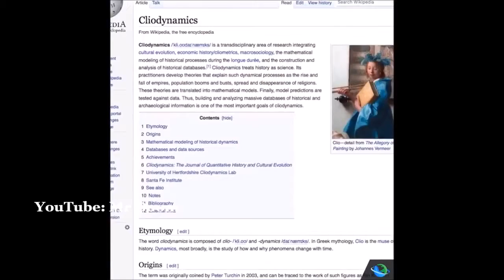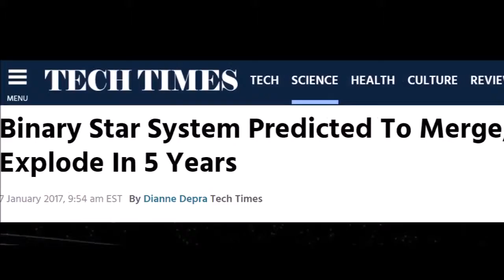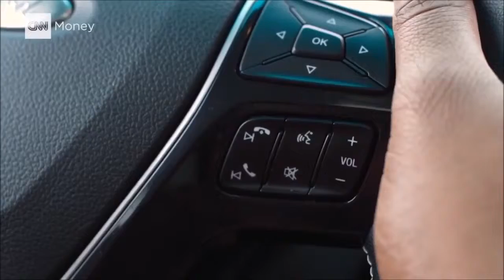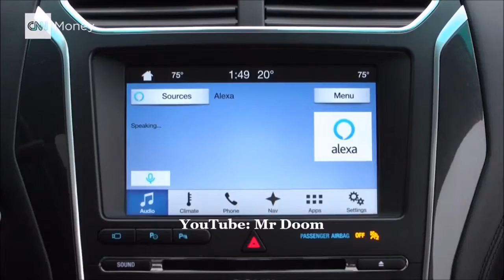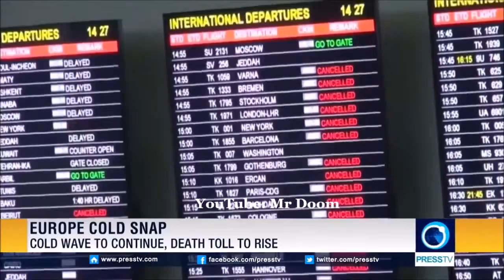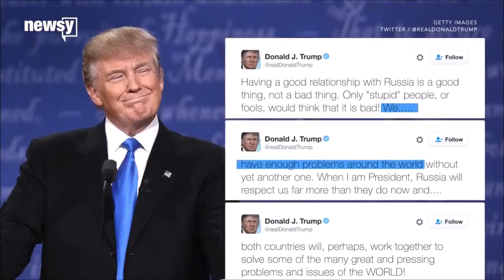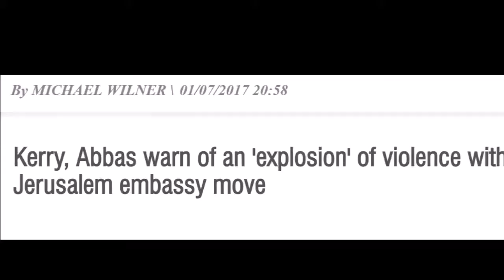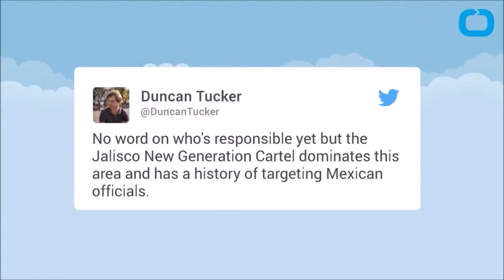END TIMES SIGNS LATEST EVENTS JAN 8, 2017